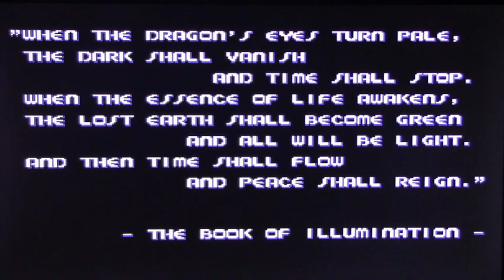Sega Gen. - Intros - Ep.24 - Chiki Chiki Boys.